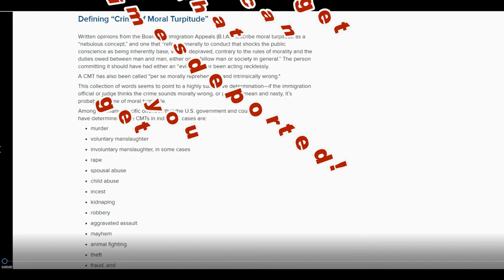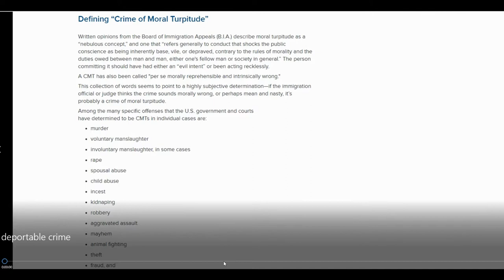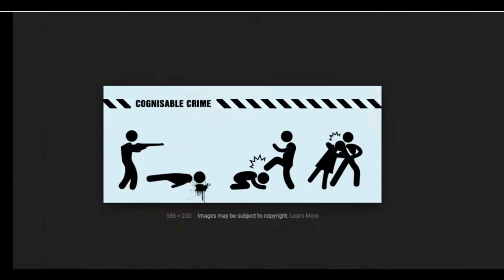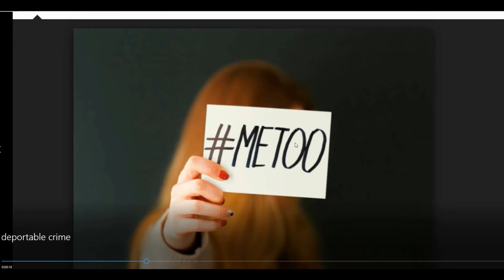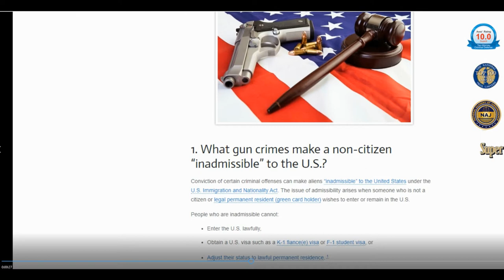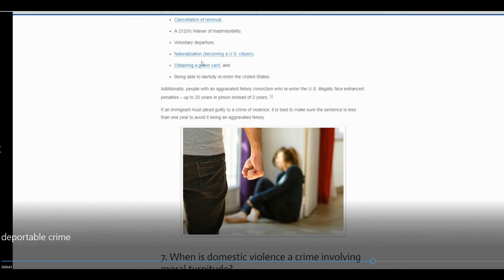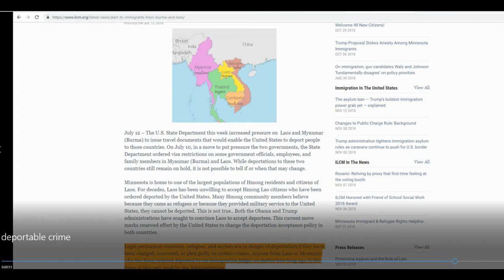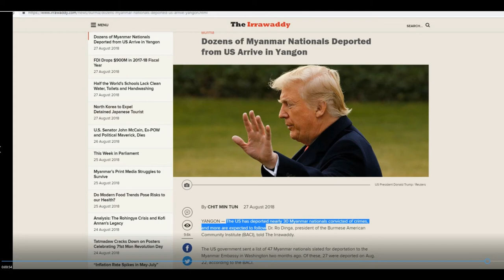Karenni people to learn about crimes that can get you deported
Do the right things even when no one is watching is called integrity.